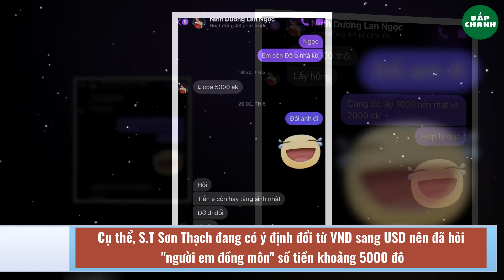Đoạn chat giữa Lan Ngọc và S.T Sơn Thạch: Đau đầu toàn thấy ngàn đô phủ kín cuộc trò chuyện